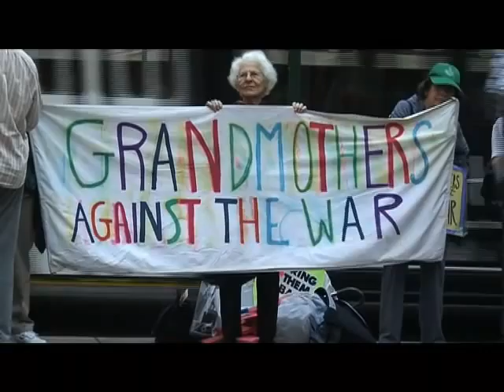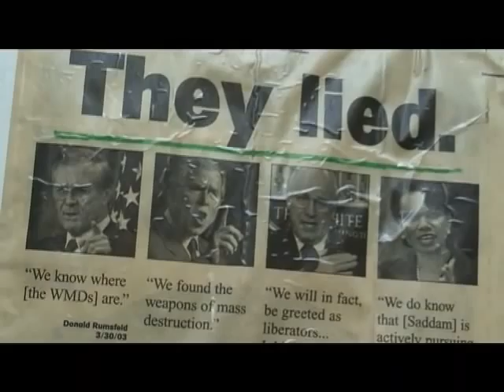Grannies : les mamies font de la resistance (new version)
"The Granny vigil started on January 14, 2004 to protest the war on Iraq which began March 19,2003 - it was seven months after Bush announced: Mission accomplished!
In the beginning two women (Joan Wile, who started it, and her neighbor) came and now there are at least 20, with Vietnam veterans standing with us... every Wednesday from 4:30 to 5:30 p.m. at Fifth Avenue and 50 Street, for close to four years.
On October 17, 2005 eighteen of the Granny Peace Brigade were arrested for trying to enlist in the Army to replace young men and women so they could return from Iraq. Each week our signs show the total number of troops killed but there's no way to calculate how many Iraqis have died - we know it's more than 650,000. In addition the war has contaminated 70% of Iraq with radiation from the weapons the US uses made from so-called Depleted Uranium.
describes our work besides the vigil."

Filmed by Françoise Romand.

Des grand-mères américaines ont formé un groupe d'actions contre Bush. Elles militent contre l'intervention américaine en Irak et pour le retour des soldats américains. Les "grannies" ont manifesté sur la célèbre 5ème Avenue de New York en septembre 2007.